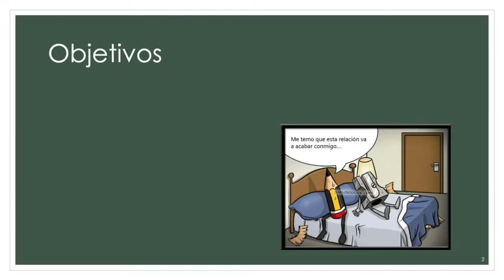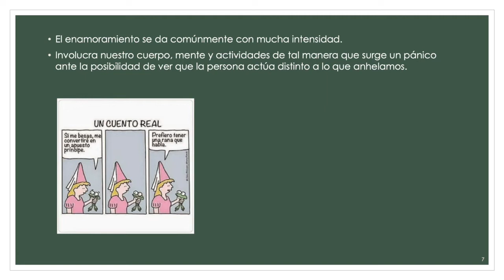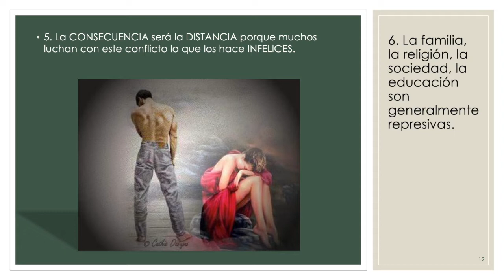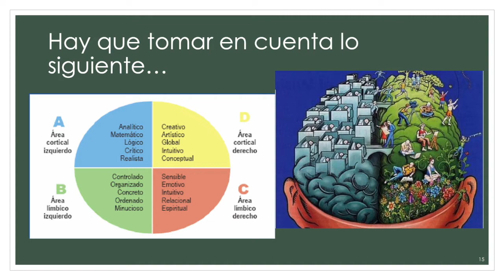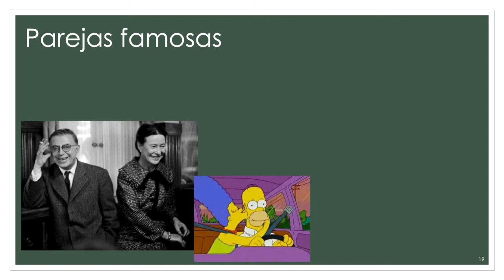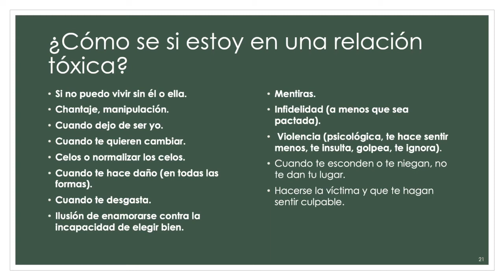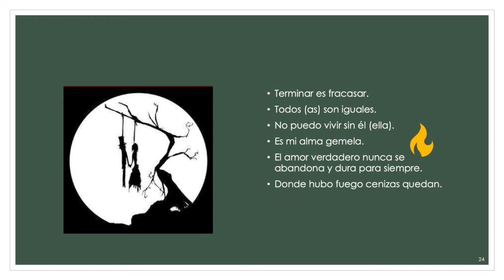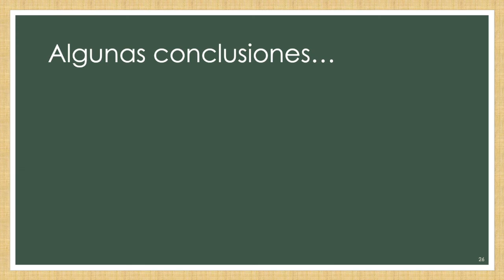La complejidad de la pareja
Algunos elementos que debemos tomar en cuenta si es que queremos una buena relación.